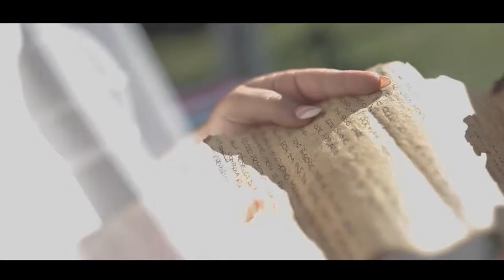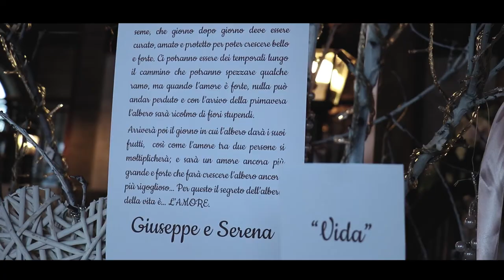Giuseppe & Serena Trailer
STUDIO PH ART GENNY ESPOSITO